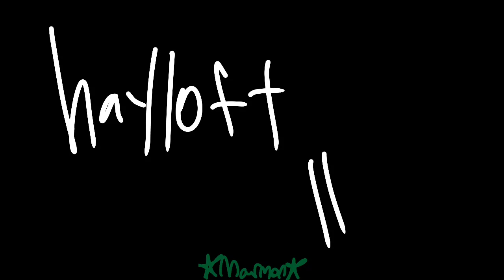HAYLOFT ||//ANIMATION MEME//FLIPACLIP//REMAKE!//BRIGHT COLORS(?)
i am very proud of myself for this animation :D

《INSPIRATION [👈old one] [the orginal]》

《APP/S- flipaclip》
《FRAMES- 205》
《FPS- 9》

《MOTIVATION- idk lol
《Proudness- 15.4/10》
《TIME TAKEN- didnt start timer []》
《OC/CHARACTER{s}- Shroom [she/them/xem]》
《SUB COUNT- 136》
  END CREDITS
*if you would like to put this in a compilation or repost it, ASK FIRST. ty*